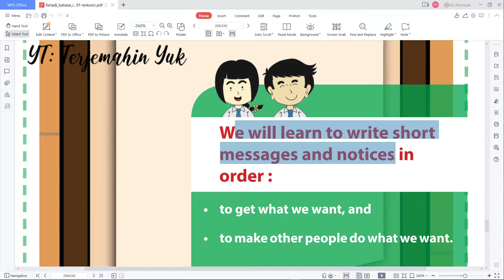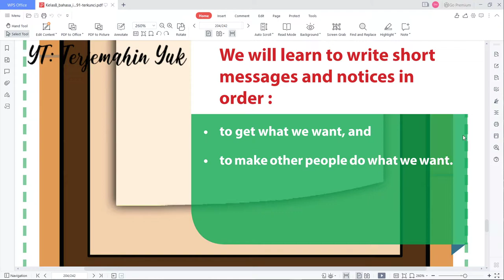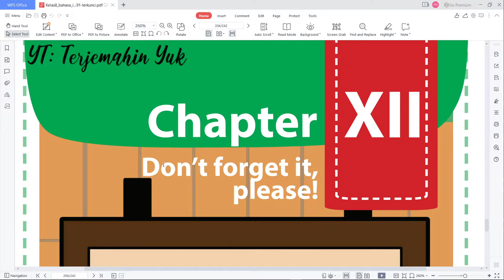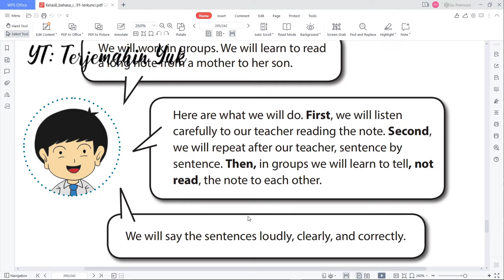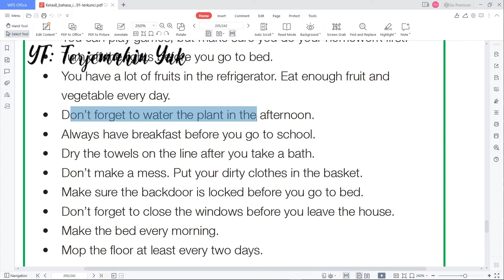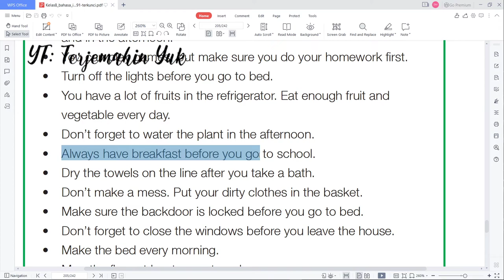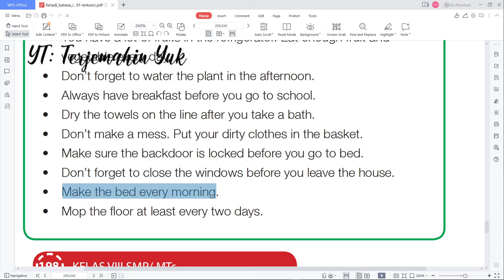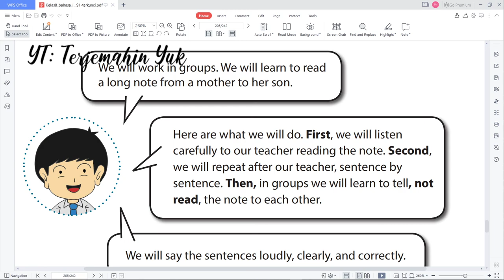Terjemahan Buku Bahasa Inggris SMP Kelas 8 halaman 197-198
Masuk bab 12 yaitu Don't Forget It, Please. Pada bab ini kita akan mempelajari bagaimana mengerti dan membuat sebuah pesan pendek agar orang lain mau melakukan keinginan kita.